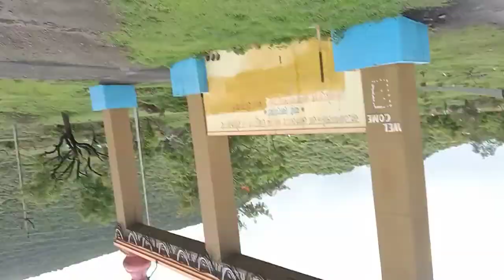July 16, 2022